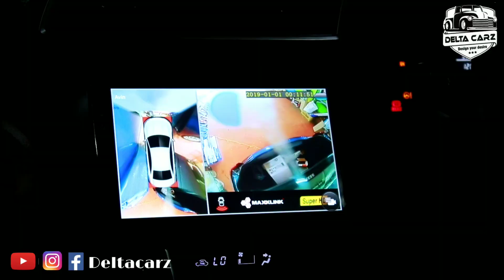MARUTHI CIAZ 9 INCH ANDROID AND 360 DEGREE BIRDVIEW CAMERA II MALAYALAM II DELTA CARZ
Our branch
DELTA CARZ

THRISSUR
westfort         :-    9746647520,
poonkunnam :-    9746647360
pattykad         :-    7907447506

                                     ***Contact Sreejil Kallingal***